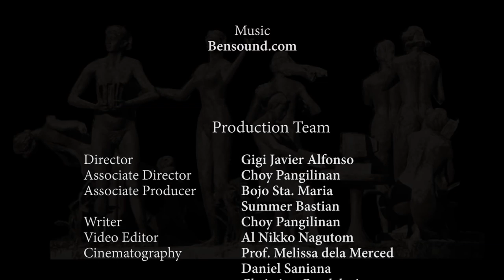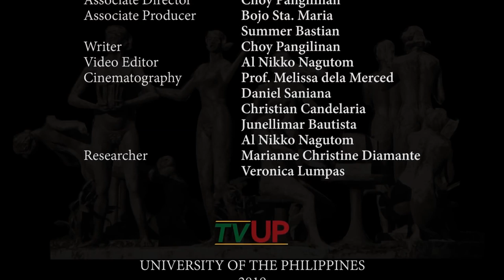UP Chronicles | UP Faculty Center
UP Chronicles
Faculty Center (Groundbreaking)